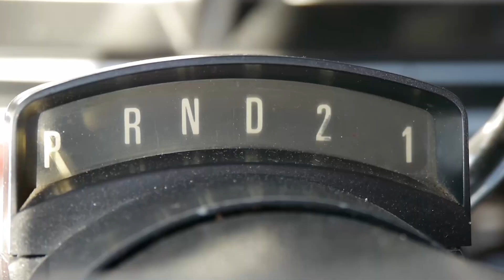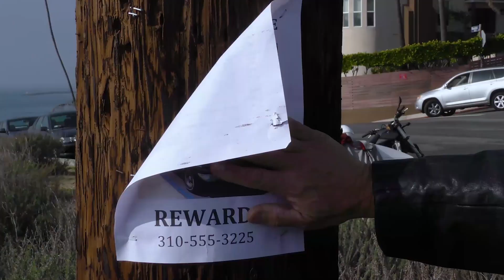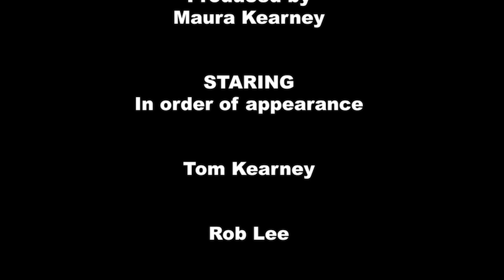Brothers INC. Ep 2 - 48 Hours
For three brothers chasing the American Dream, they find the road to success is filled with obstacles.